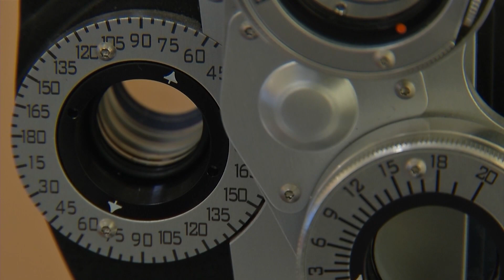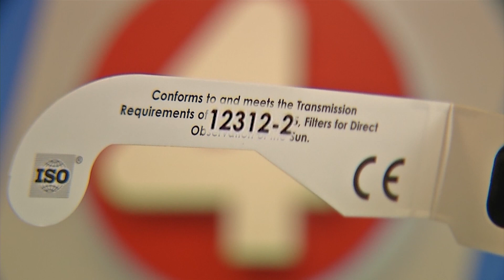Total Solar Eclipse 2024: How to protect your eyes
News 4's Patrick Ryan reports.